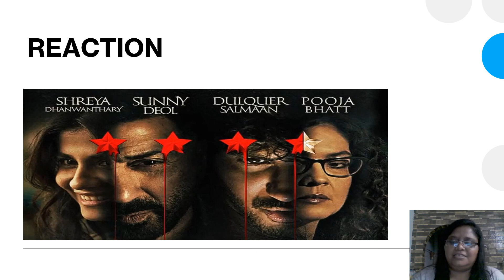Chup! | Official Trailer | R Balki | Reaction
Writer and Director: R Balki
Director of Photography: Vishal Sinha
Music Directors: S.D. Burman, Amit Trivedi, Sneha Khanwalkar, Aman Pant
Lyricists: Sahir Ludhianvi, Kaifi Azmi, Swanand Kirkire